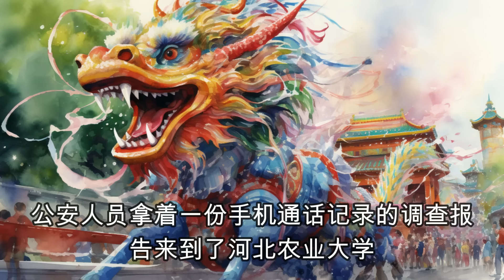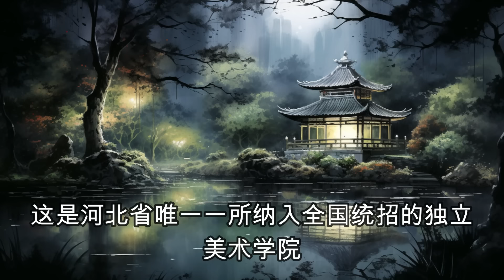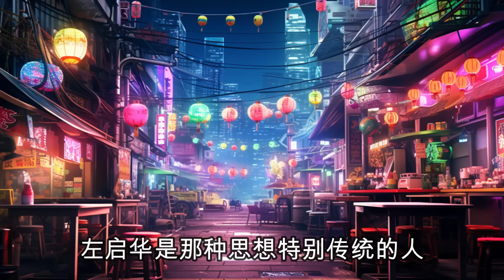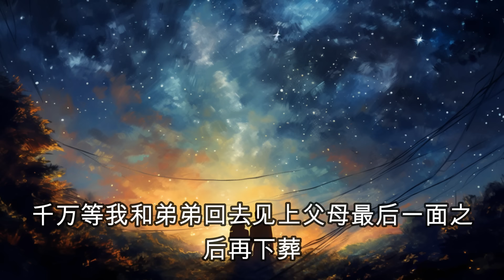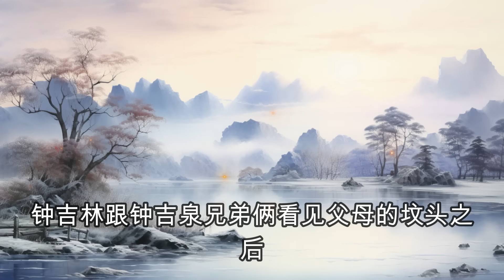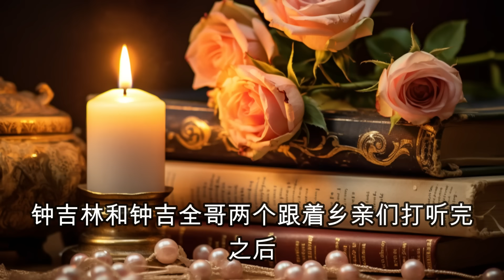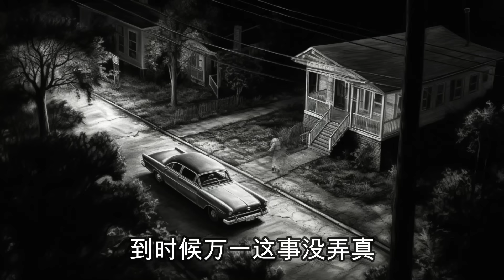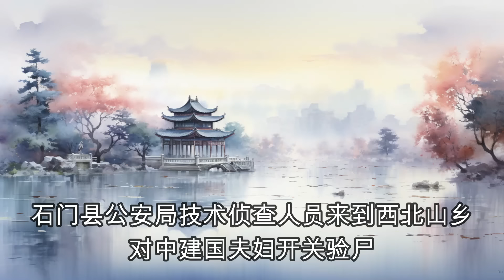2011年，博士丈夫27刀捅死怀孕8个月妻子，刀刀刺入腹中已成型胎儿，呂鵬大案紀實